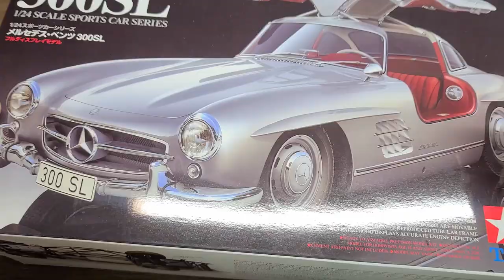How to build a realistic 1/24 Mercedes-Benz 300SL step by step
This time, I made Tamiya Mercedes Benz 300sl plastic model. This kit was very fun to make. It was a first time to paint the car body in black. I like it but it was difficult to work with gloves because fingerprints easily got on it.